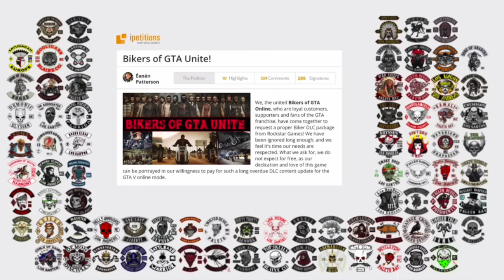HOW UPCOMING GTA 5 DLC COULD HAVE A HUGE IMPACT ON FUTURE GTA ONLINE DLC CONTENT! (GTA V)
HOW UPCOMING GTA 5 DLC COULD HAVE A HUGE IMPACT ON ALL FUTURE GTA ONLINE DLC CONTENT! (GTA V)

playlist?list=PL4P1Iz2th7dUuZBXXYz8Wj5G4gQrM4bf1

Ross.